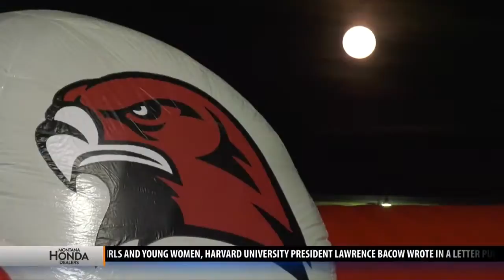Bozeman football takes down Billings Senior